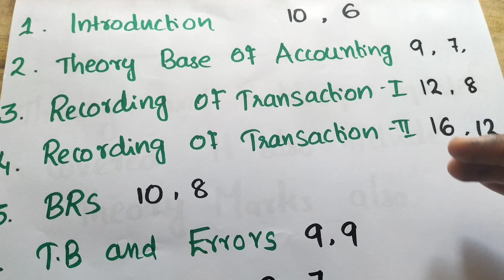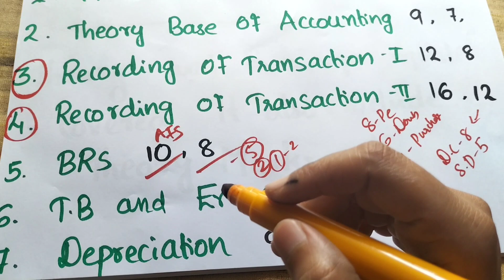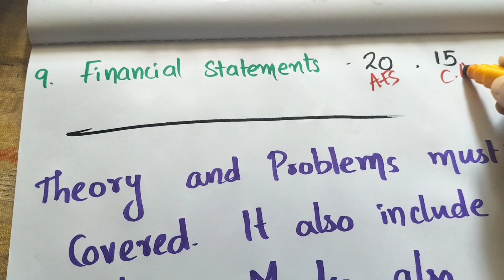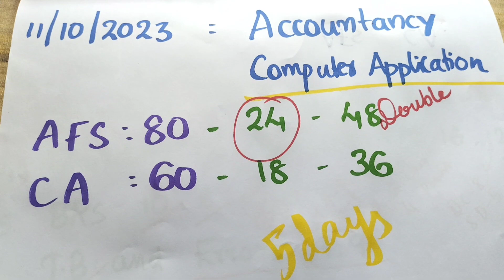PLUS ONE - IMPROVEMENT EXAM - ACCOUNTANCY -WEIGHTAGE നോക്കാം 🤞